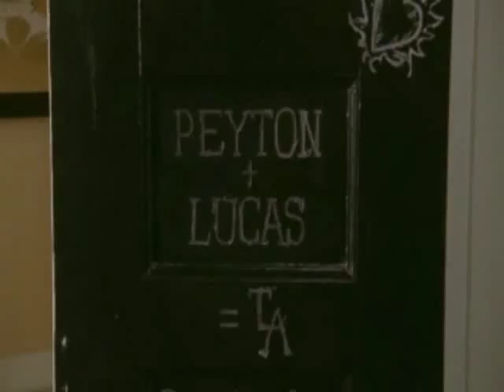Leyton - Mamma mia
*for hollywoodgirl2005's contest, challenge 3*
And here it goes again. A Leyton vid to the musical song "Mamma mia".
I know not every beat fits perfectly, but I like it anyway.
So I hope you'll all enjoy it too. And let me know what you think. :)